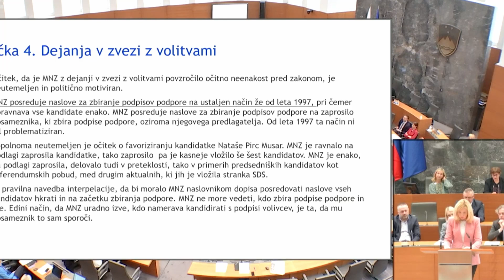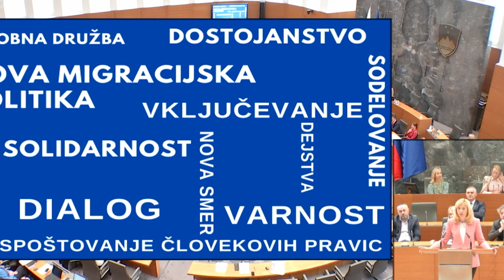Ministrica mag. Tatjana Bobnar na interpelaciji 3. del